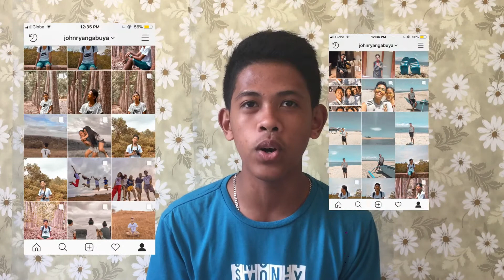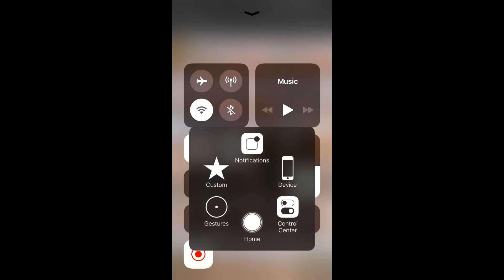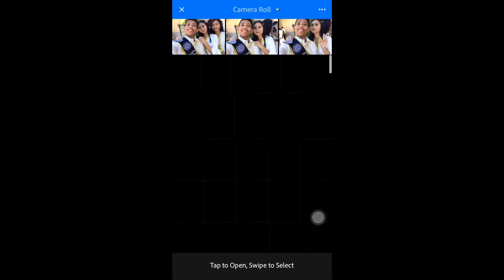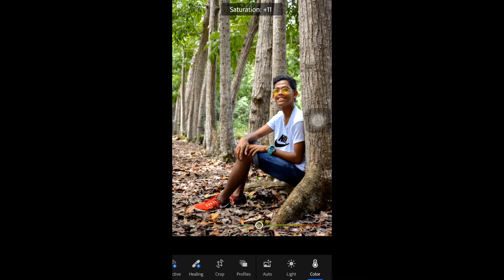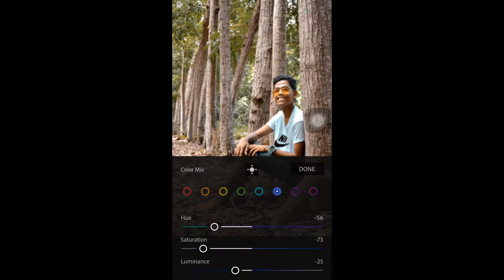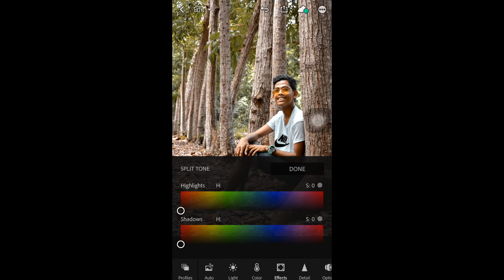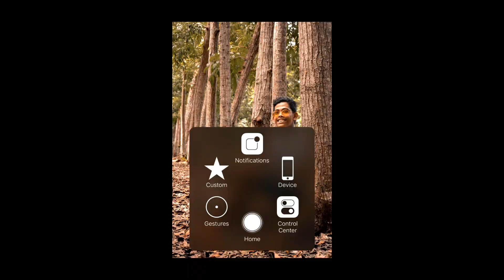HOW I EDIT MY INSTAGRAM PHOTOS || LIGHTROOM CC || SUMMER FILTER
hey guys please watch my new uploaded video it can help you on how are you going to edit your instagram photos. hope you liked it! thanks and please DON'T FORGET TO SUBSCRIBE TO MY CHANNEL! :) :)